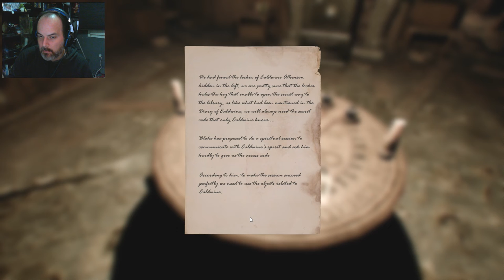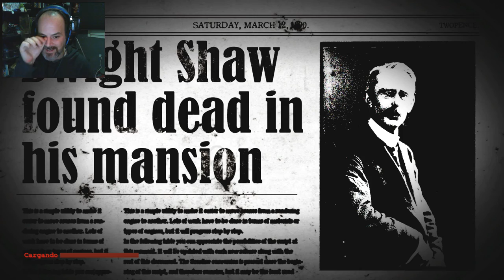The Conjuring House, Episodi 07: Un cadàver no tant fresc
Nou episodi en el que pugem finalment a la segona planta de la mansió. Un espai igualment enorme però més tenebrós encara, un nou cadàver d'un company investigador i reaparició de la sinistra bruixa. Una Ouija, com a nexe d'unió entre un món i l'altre.

T'agrada l'humor?

T'agrada l'Online?